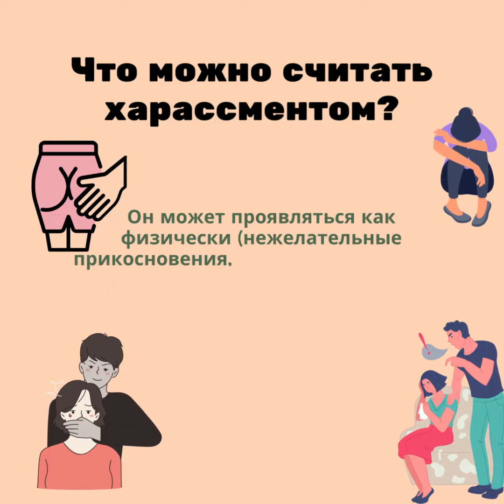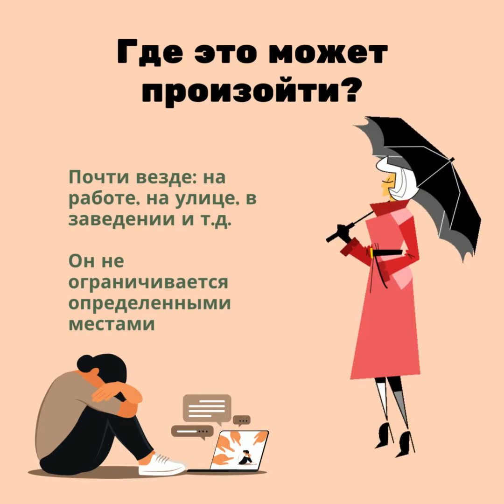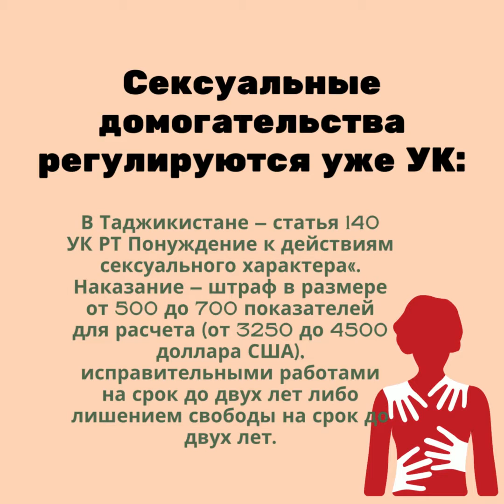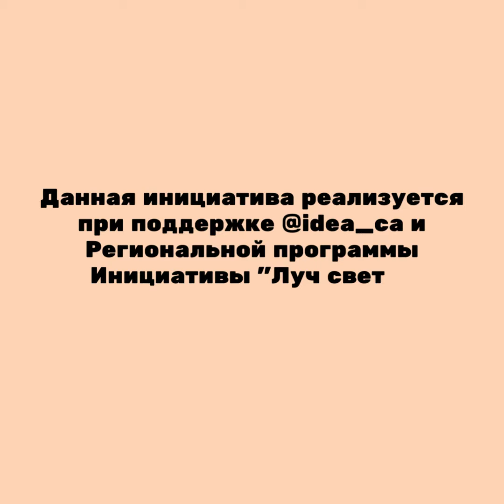Харассмент: Как его распознать и что делать?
В последнее время слово “харассмент” мы встречаем часто, даже можно сказать, что этот термин новый, но это не значит, что харассмента нет в Таджикистане.
Понятием «харассмент» обозначают самые разные виды психологического притеснения. Английское слово «harassment» описывает широкий спектр ситуаций: слова, жесты, действия, которые могут обидеть или унизить другого человека, поведение, систематически нарушающее границы других людей, психологическое давление.